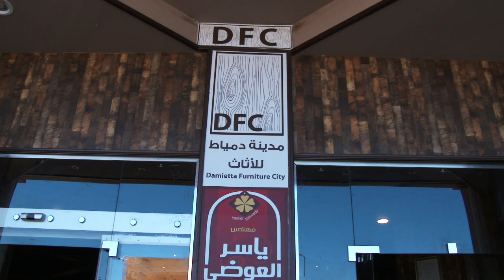تفقد رئيس الوزراء مدينة دمياط للاثاث